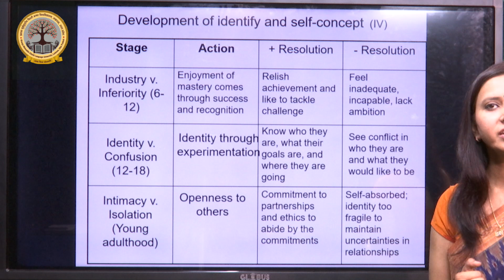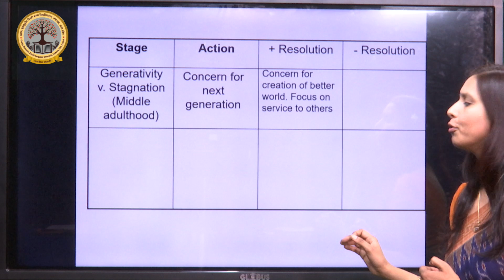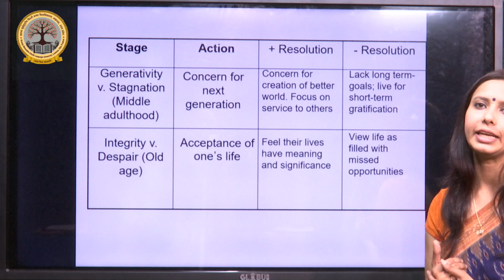Video Lecture by Dr. Priyanka Suryavanshi, Assistant Professor, Department of Home Science, KMCLU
Video Lecture by Dr. Priyanka Suryavanshi, Assistant Professor, Department of Home Science, KMC Language University, Lucknow, Uttar Pradesh.

PART- 2 OF PSYCHO SOCIAL THEORY OF ERIKSON